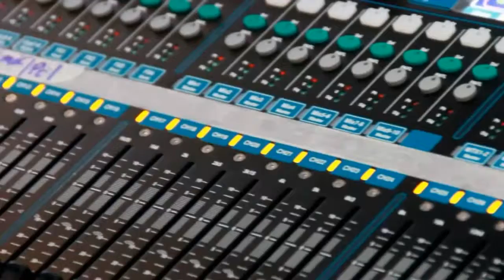Piano&Pleng feat. พี่ๆวง สินเจริญบราเทอร์ - Cover